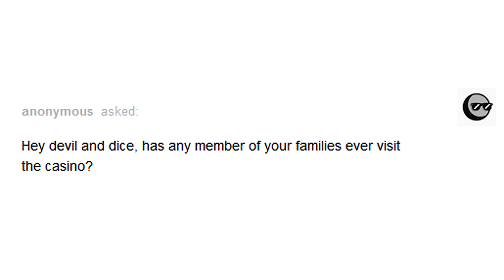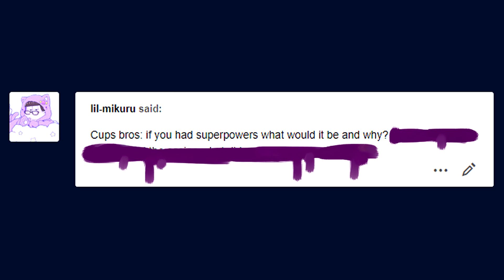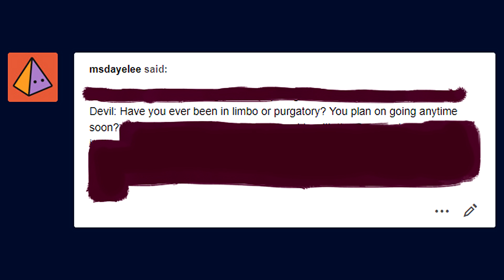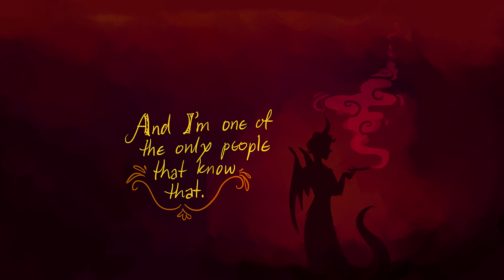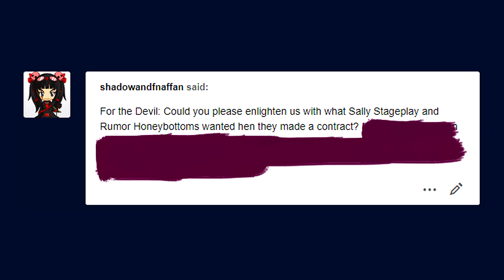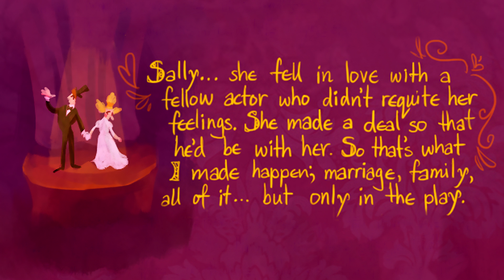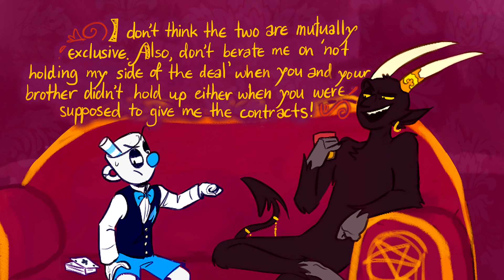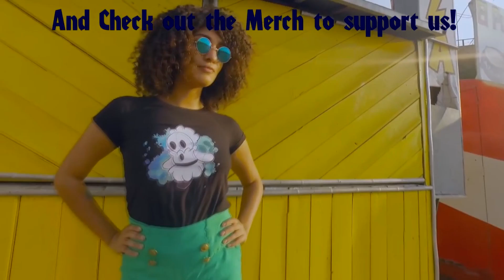Casino Cups Part 14 (Casino Cups Comic Dub)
Cups and Mugs getting by at the Casino, causing unholy havoc wherever they go.

VA- Jeromy VA voicing Dice, Devil, cups and mugs and the staff

VA: Didi Feuer VA (Lillith)

VA: MidniteRealm (askers)

VA:  Cougar Macdowall VA (askers)

BUY JEROMY A COFFEE! :D

Panel Editing was done by Emmique
Video Editing was done by me :3

Comic by Askcupsandcasinos! Go check their tumblr out and follow her amazing cuphead art!!